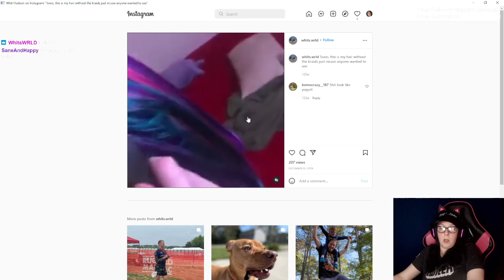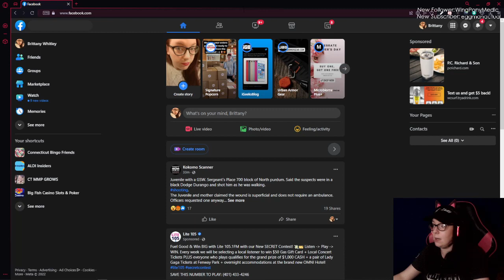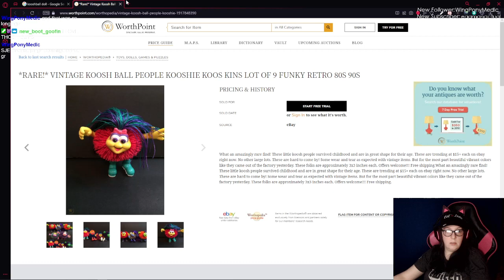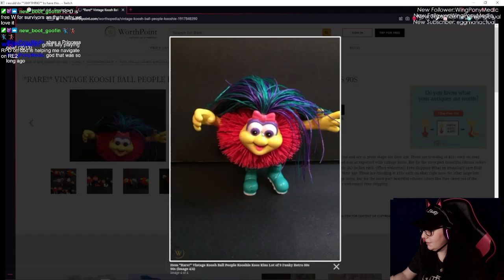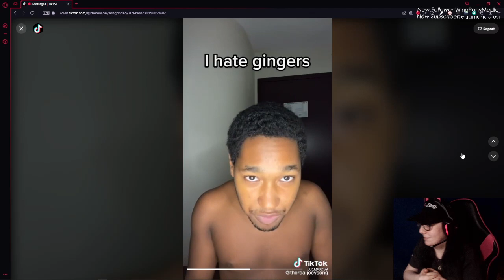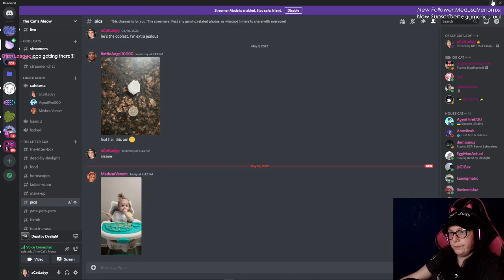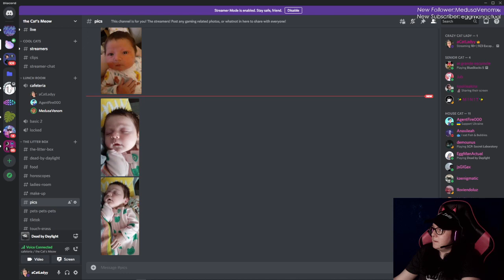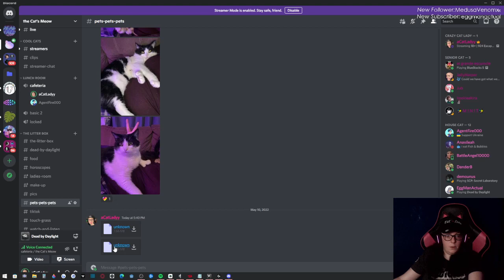Dead by Daylight Live Stream | 5/10/2022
Dead by Daylight is an asymmetric survival horror video game developed by Behaviour Interactive. The game is played as a one-versus-four online multiplayer where one player takes on the role of a savage killer and the other four play as survivors trying to escape the killer and avoid being caught and sacrificed to a malevolent force known as the Entity. Alongside original characters, the game also includes characters from various horror franchises such as Halloween, Left 4 Dead, The Texas Chainsaw Massacre, A Nightmare on Elm Street, Saw, Evil Dead, Scream, Stranger Things, Silent Hill, Crypt TV and Resident Evil.